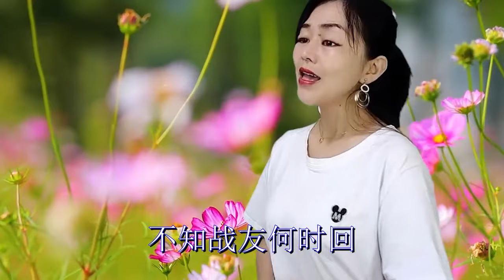《为了谁》歌声旋律优美，醉人醉心，好听至极,音乐,民俗音乐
《为了谁》